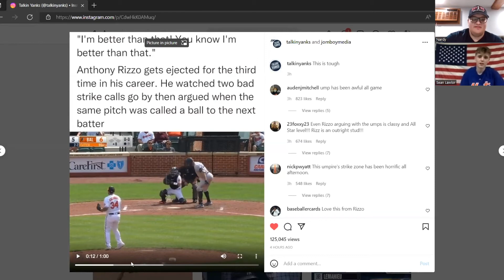New York Mets and Yankees Last Series Review Ep. 1 Winners Circle Sports Podcast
Welcome Back!
We will be doing these "series updates" every few days to talk about our teams that week.
Yankees vrs Orioles
Yanks win 3 out of 4
Mets vrs CardInals
Mets win 3 out of 4 as well.

Pretty good week for New York Baseball. See you on next weeks episode!